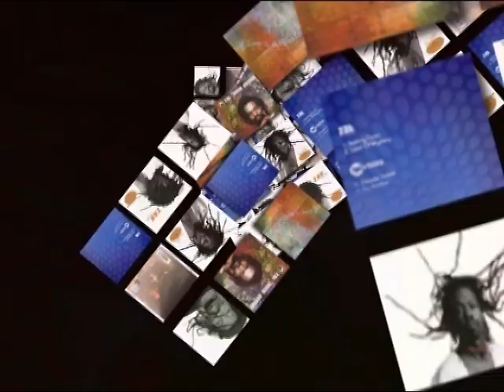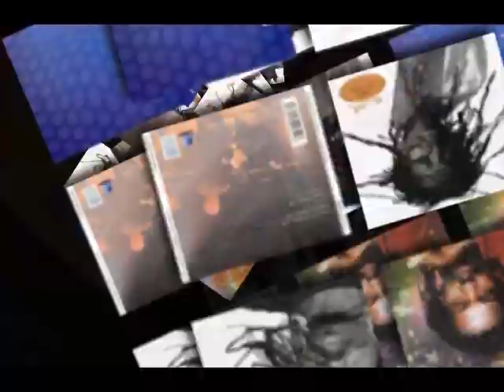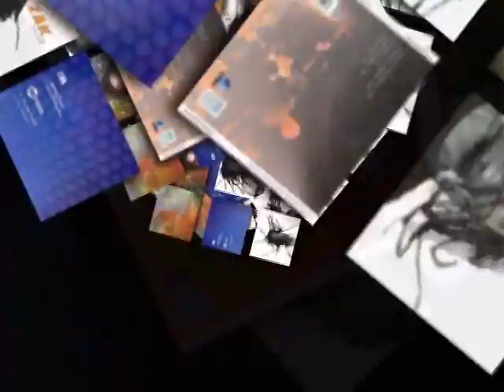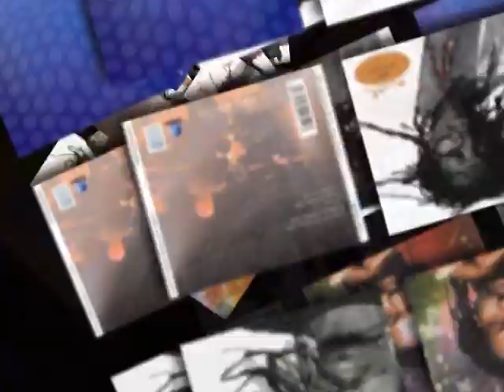Zak Sikobe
Title Track, Land Of Mistery, From the album, Anno Domini. Music by Zak Sikobe.